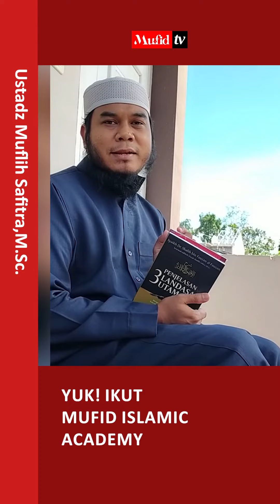VP0228 (1443H) | Nama Kun-yah, apa itu? | Ustadz Muflih Safitra, M.Sc.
Video editor: @mufidtvofficial
Wardrobe: @mosped.id

Ⓜ️ Mau reupload videonya?
Kami sediakan video 4K atau link drive di pesan pinned di Telegram
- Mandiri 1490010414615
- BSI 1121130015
•┈┈┈┈••❁MIA❁••┈┈┈┈•

•┈┈┈┈••❁MIA❁••┈┈┈┈•